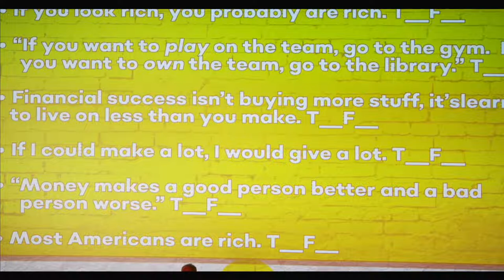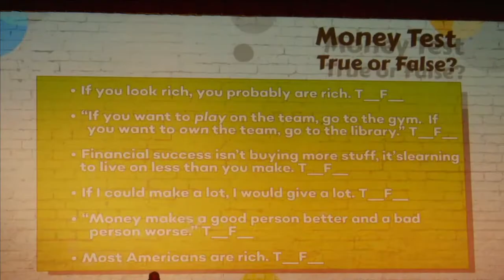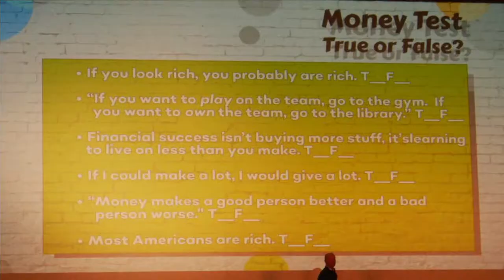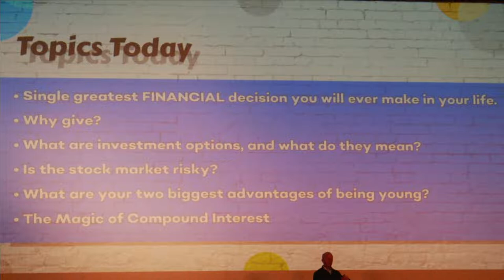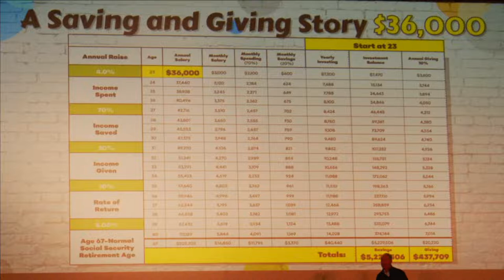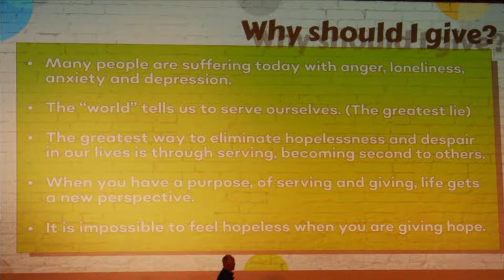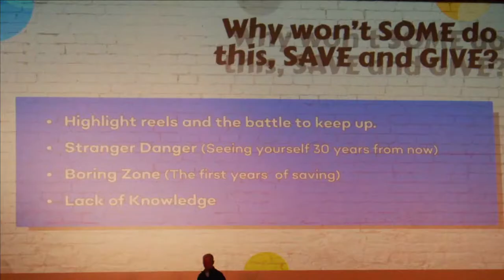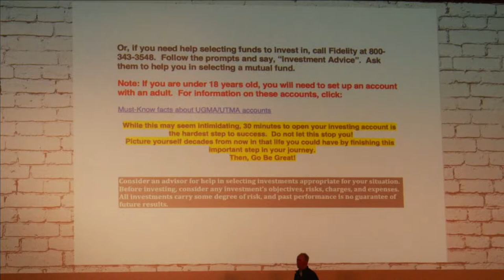The Talk (about money)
Speaking presentation by Dale Alexander